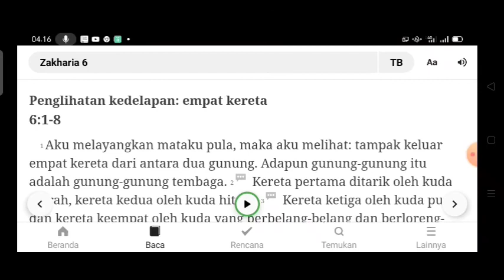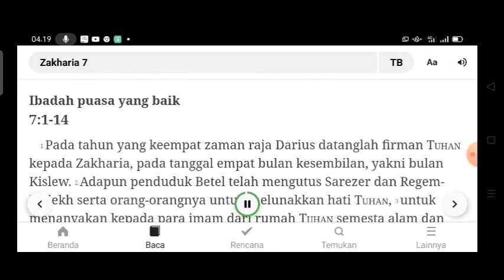HARI KE 339, ZAKHARIA PASAL 5-7. Alkitab audio. Suara kebenaran. Kebenaran murni. Suara Injil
Ayo. , mari membaca Alkitab setiap hari

Roma 1:16-17
Sebab aku mempunyai keyakinan yang kokoh dalam Injil, karena Injil adalah kekuatan Allah yang menyelamatkan setiap orang yang percaya, pertama-tama orang Yahudi, tetapi juga orang Yunani.
Sebab di dalamnya nyata kebenaran Allah, yang bertolak dari iman dan memimpin kepada iman, seperti ada tertulis: "Orang benar akan hidup oleh iman."

Roma 10:17
Jadi, iman timbul dari pendengaran, dan pendengaran oleh firman Kristus.

2 Timotius 3:16-17
Segala tulisan yang diilhamkan Allah memang bermanfaat untuk mengajar, untuk menyatakan kesalahan, untuk memperbaiki kelakuan dan untuk mendidik orang dalam kebenaran.
Dengan demikian tiap-tiap manusia kepunyaan Allah diperlengkapi untuk setiap perbuatan baik.